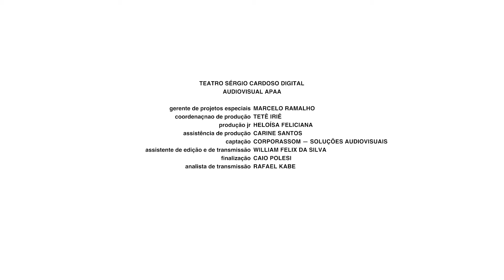Noé Moreno (tenor) na ária “No puede ser”, da zarzuela “La tabernera del puerto”, de Sorozábal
Ária “No puede ser”, da zarzuela “La tabernera del puerto”, de Pablo Sorozábal (1897–1988), executada pelo tenor Noé Moreno, vencedor do Prêmio Encontro de Tenores de Manaus. Recital dos Vencedores 2024. Pianista: Daniel Gonçalves.

Acompanhe nossa agenda, acesse toda a nossa programação e o melhor da Cultura em nossa plataforma

Baixe agora o app 🤳 CultSPplay e tenha acesso a mais de 3 mil conteúdos de arte e cultura gratuitamente 🎭🎨🎵💃!
CultSPplay, você no melhor lugar da plateia!